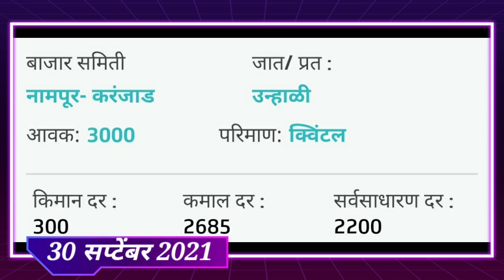30/9/2021 लासलगाव कांदा!पुणे कांदा!सोलापूर कांदा!कांदा बाजार भाव!प्याज भाव! kanda bajar bhav today!